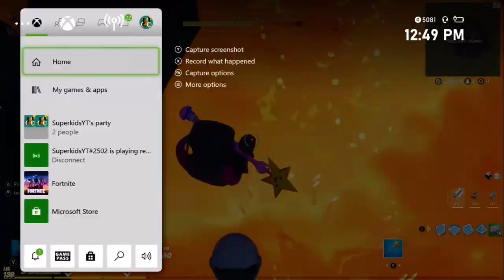Super Royal V1.15 TRAILER